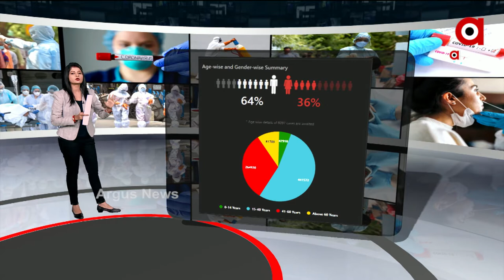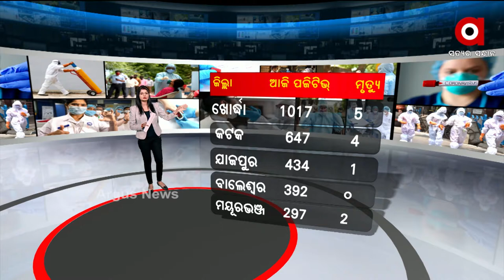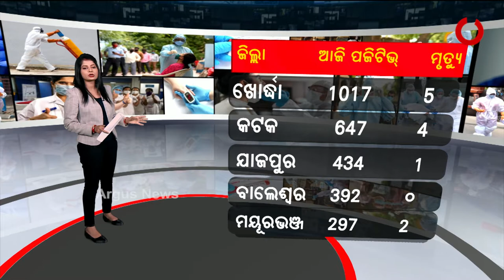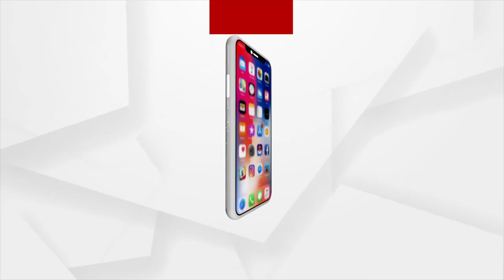କରୋନା ପରାମର୍ଶ | Healthcare Tips For Covid